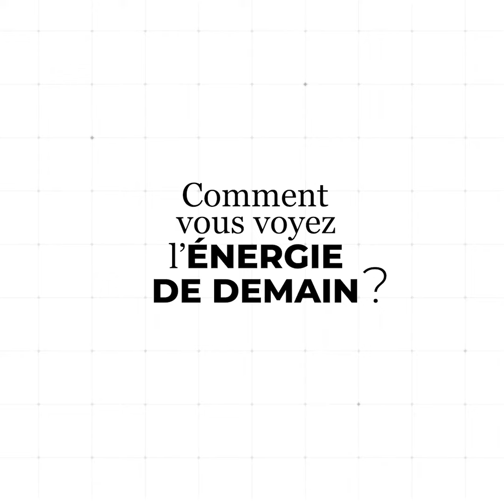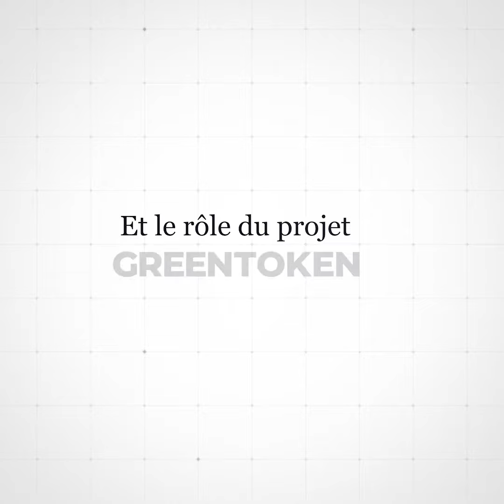DESSINONS L’ÉNERGIE DE DEMAIN_2 avec André LAIGNEL (Maire de la Ville d'Issoudun)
DESSINONS L’ÉNERGIE DE DEMAIN_2 avec André LAIGNEL (Maire de la Ville d'Issoudun et Président du Conseil d'Administration de SEMER)